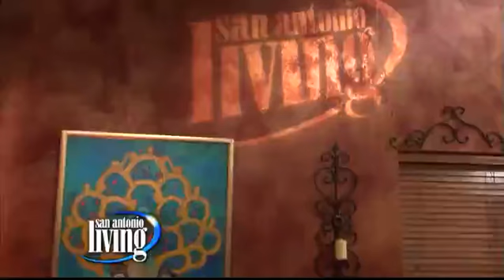Getting in gear for pregnancy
Alanna, talks to Dr. Karen Carcamo at the Institute of Women's health about important things women should know and take into consideration when expecting a child.  Dr. Carcamo gives some advice to help women both physically and financially during pregnancy.